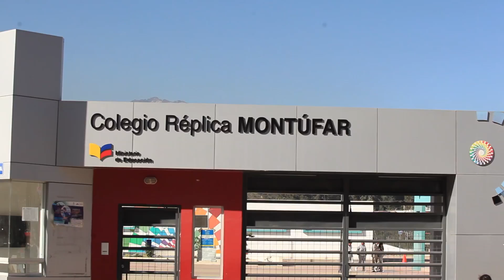Leccion de Lectura Replica Montufar